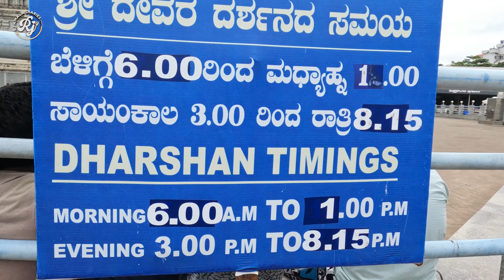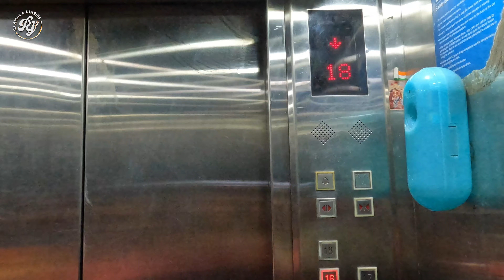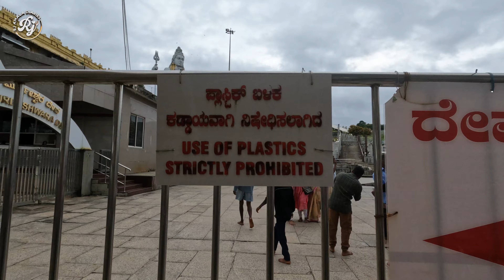MUST VISIT PLACE IN MURUDESHWAR /karnataka ? |Tallest Gopura In The World | MURUDESHWAR SHIVA TEMPLE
Murudeshwar is 2 km from National Highway. Murudeshwar temple is built on the Kanduka Hill. It is a temple dedicated to the Lord Shiva, and a 20-storied 249 ft tall Raja Gopura which considered the tallest Gopura in the world.